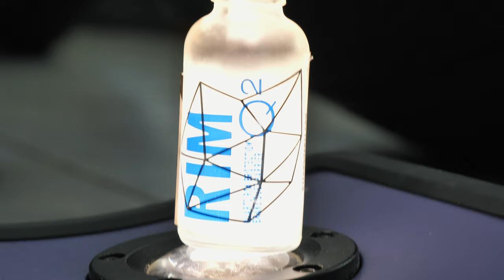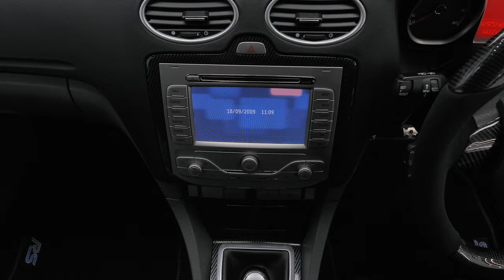FOCUS RS | Show Ready!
Rugeley
WS15 1LH